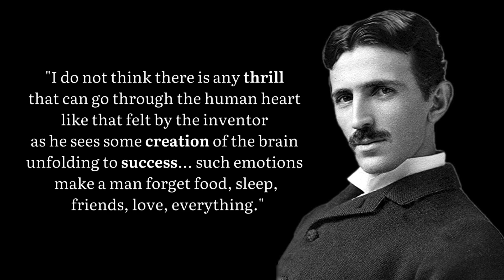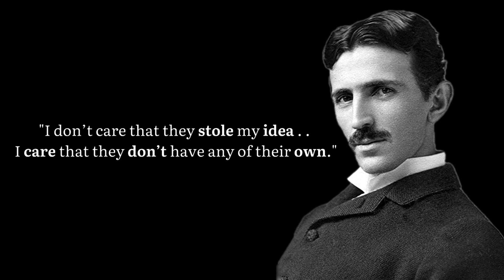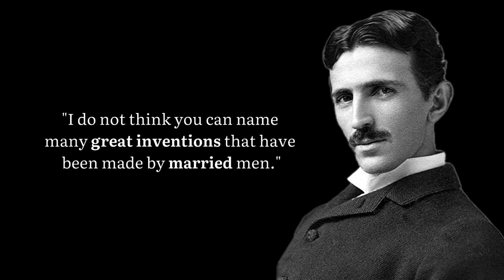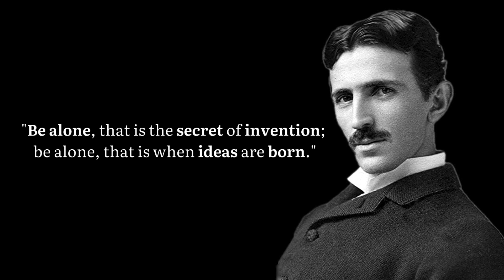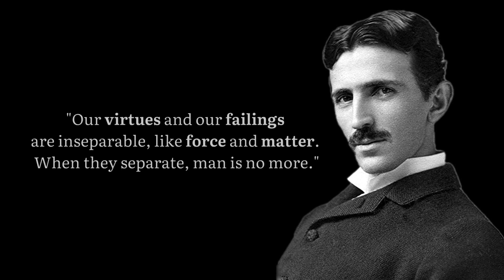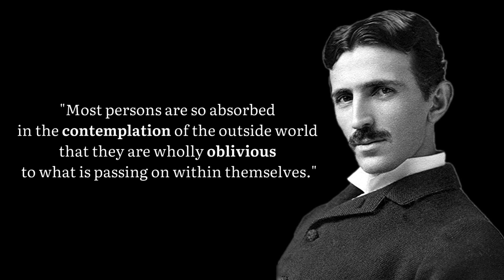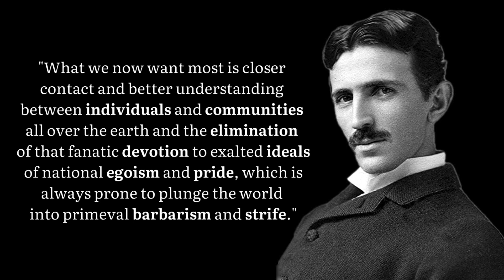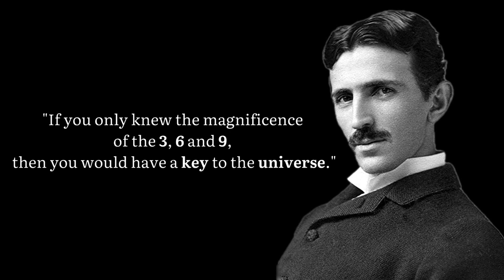Nikola Tesla - Greatest Quotes | Evolution of Genius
One of the greatest inventors of all time, Nikola Tesla, “The genius who lit the world”, is well known for the Tesla coil (which laid the foundation for wireless technologies), the development of the alternating-current electrical system, while also being credited with the discovery of the rotating magnetic field.

Tesla is also the man behind many other great inventions, but because he forgot to write down many of his ideas, others used them to their own advantage to become rich and famous.

Tesla never really cared about money; what he wanted most was to provide free electricity to the world. However, such a project needed investors and, despite having found them, they eventually started to doubt his system. This led to bankruptcy and the tower he had built had to be sold in order to cover his debt.

Narrated by Peter Baker